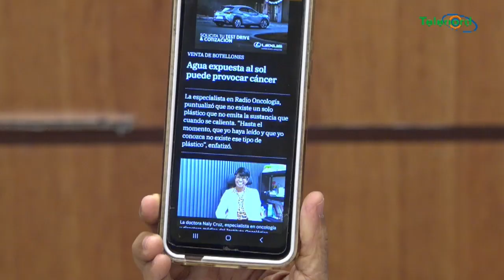el agua al sol puede producir cancer, que medidas tomaran para proteger el agua